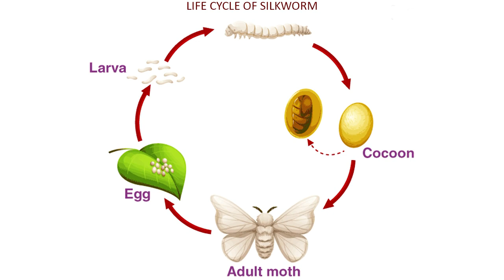Application Equipment, Instruction for Sericulture | Entomology & Pest Management | ZOO518P_Topic009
ZOO518P - Applied Entomology and Pest Management (Practical),
Topic009 - Practical 9:
Use of Application Equipment, Instructions for Sericulture,
By Dr. Nusrat Majeed